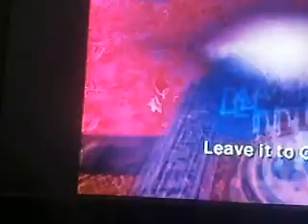Let's play sonic heroes part 10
In this part we continue our journey through the mystic castle while making a few mistakes but we can try to get through none the less.